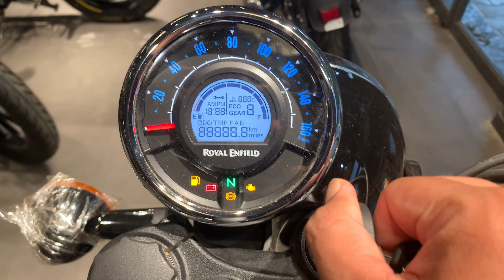Meteor 350 New Model 2023 || Royal Enfield Meteor 350 New Model 2023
Your Quaris-

meteor 350
royal enfield
re meteor 350
meteor 350 supernova
2023 royal enfield meteor 350
royal enfield meteor 350 sound
royal enfield meteor 350 supernova
meteor 350 fireball
new meteor 350
royal enfield meteor 350 price
super meteor 650
meteor 2023
meteor 350 red fireball
2023 new royal enfield meteor 350
meteor 350 price